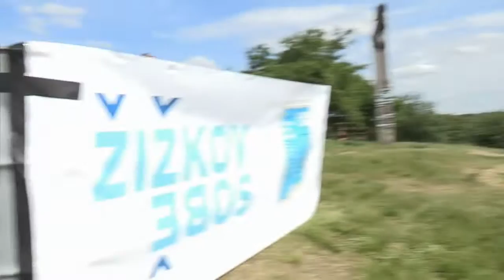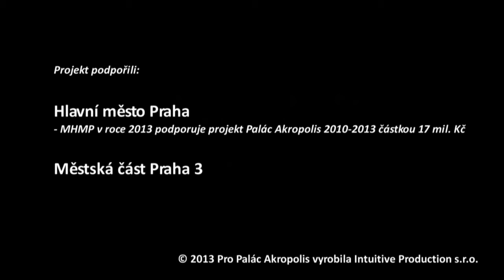ŽIŽKOV SOBĚ 2013/ 14/06 Parukářka - TRAFIC DANCE ART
Další projekt TRAFIC DANCE, tentokrát zaměřený na street art!
Parukářka 14.6. odpoledne!